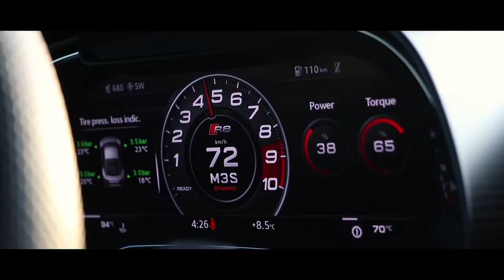2017 Highlight Reel